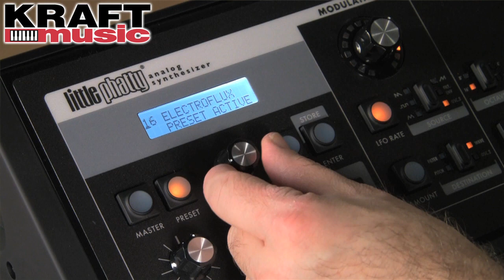Kraft Music - Moog Little Phatty Demo with Jake Widgeon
Jake Widgeon from Moog Music demonstrates the Moog Little Phatty analog synthesizer at Kraft Music.